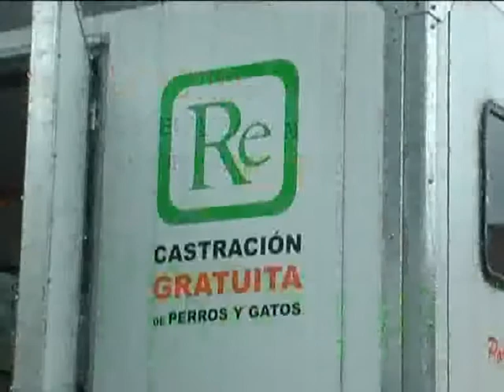0158 JAVIER DIAZ - Quirófano movil para castraciones recorre la ciudad